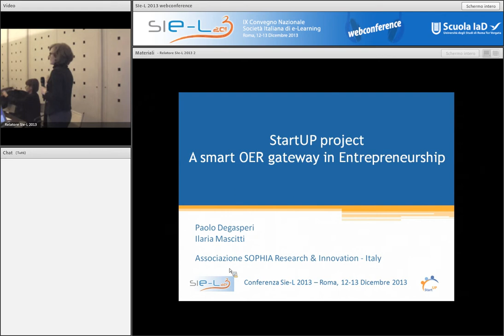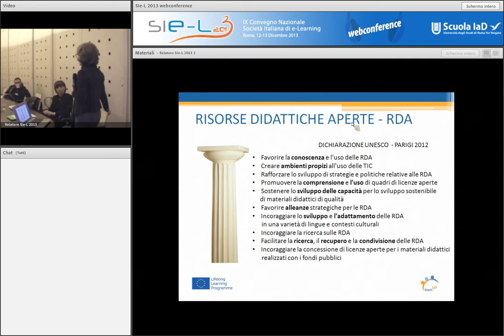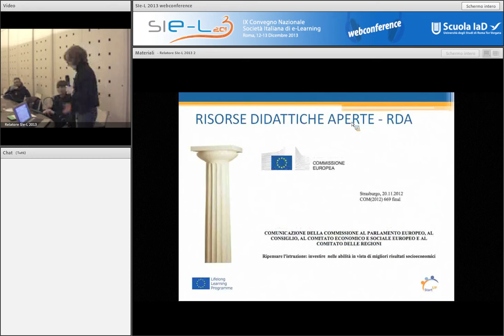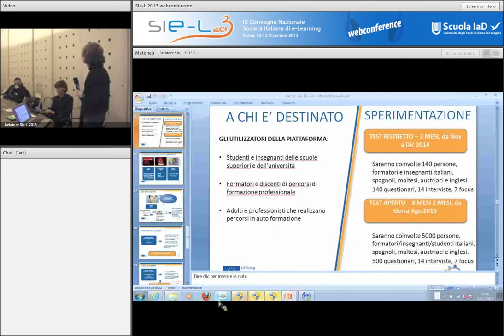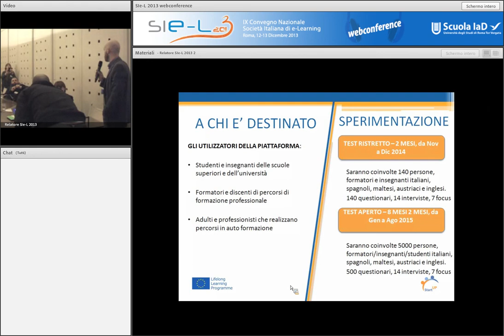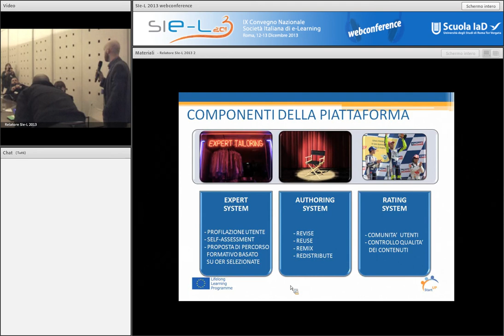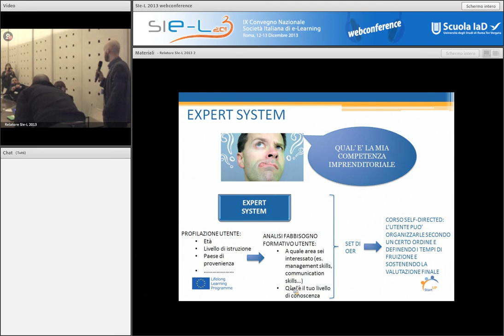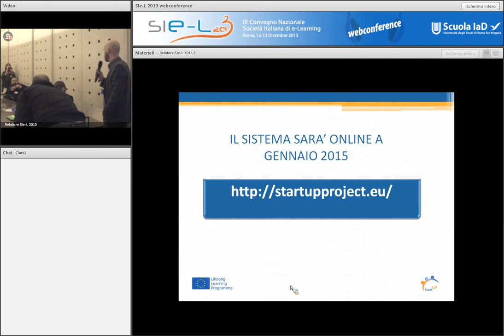01) Ilaria MASCITTI, Paolo DEGASPERI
Contributi e Report
IX Convegno Nazionale SIe-L 2013
Società Italiana di e-Learning
Roma, Palazzo Baldassini, Istituto Luigi Sturzo
12-13 dicembre 2013